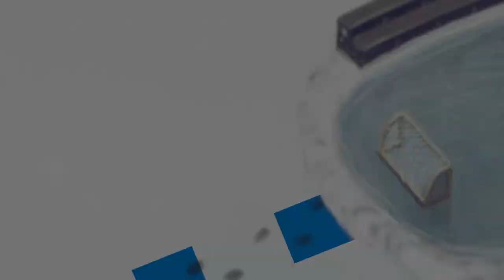pucks to puck Ws only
Expect more!